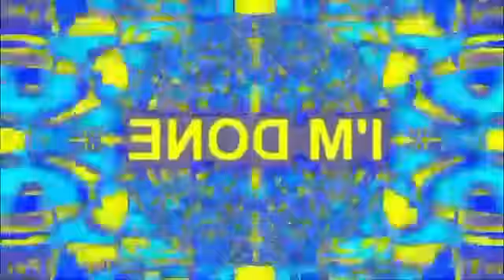Round 26 .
1000 Rounds Tennis .